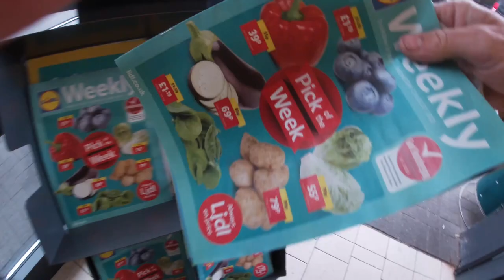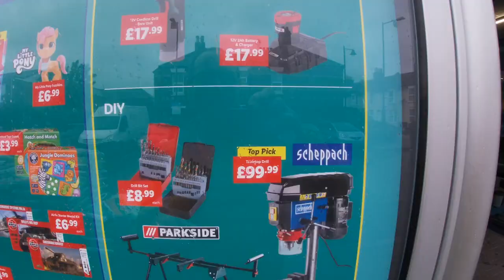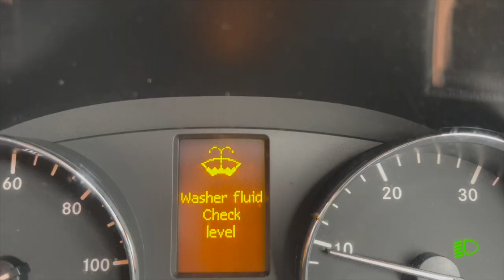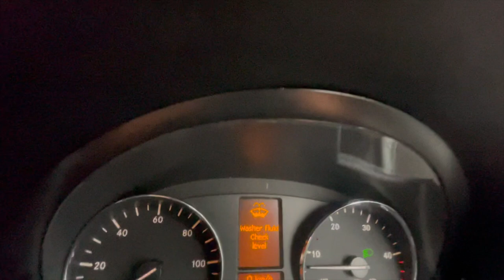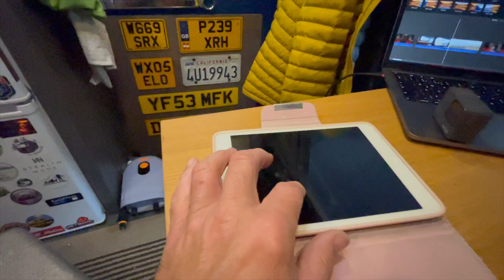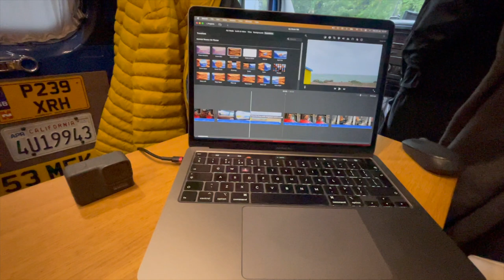Van life Rainy days.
Rainy days living the van life.
Parking at the beach front in a sea side town.

A update of what's been going on.
Kevins go fund me link page.

I would like to thank all the new subscribers and a personal thank you for all your lovely comments and wishes.The sprinter has all sorts tucked inside and links below may help you in your van life adventures.

AMAZON STORE
You can access all the links on the Project Camper home Banner in the top right.

My Sprinter camper van Build and youtube channel details.

🚐 Camper van parts used.

My Sprinter Van
Van inventory  below.

Power Inverter from ebay
EDECOA Pure Sine Wave Inverter 12V to 240V 3500W 7000W Power Converter UK Plugs and hardwire with Remote

Van Automation
Switch bot mini hub
Switch bot bot switch for heater
Amazon echo dot 5th gen
Calex lights controlled via Siri

Single Induction cook top

CAMPER VAN POWER
🌎 Victron 30amp dc2dc battery to battery charger
🌍 Victron bmv 12 smart meter and shunt
🌏 Victron 100/50 mppt solar controller
🌎 Victron 12/30/3 ip22 smart 240v charger
🌍 Victron battery smart sensor
🌏 Victron lynx power.
🌏 Victron Cerbo GX
🔌 Axon 12 way breaker board
🔋 300ah Lithium Roamer battery ( sorry dont rate roamer, the app is rubbish and its definitely not 300AH)
☀️265w house solar panel
☀️100w solar panel for PowerOak
💥 Auxbeam 8 Gang RGB light Controller
⚓️ Shuflo water pump.
💡LAP LED Bonnet lamps

🎬 Video equipment
📸 Cannon M3 Dslr
💢 Dji P4
💢 Dji mini
20000mah power bank from PowerAdd